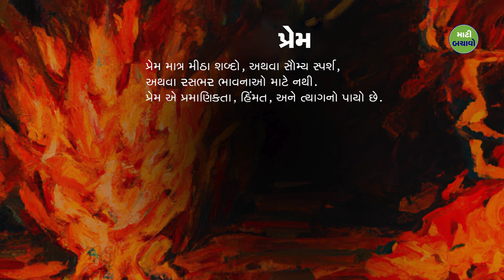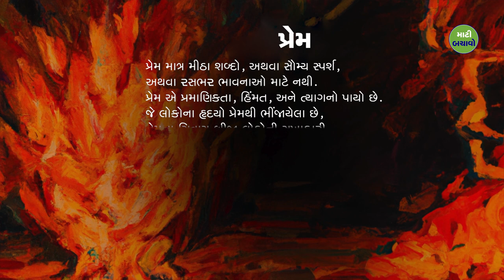દરેક મૂંઝવણનો ૧ ઉકેલ | What To Do When You Are Confused | Sadhguru Gujarati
સદ્‍ગુરુ માનવ મનના સ્વભાવને જુએ છે, અને એક સામાન્ય સમસ્યા, જેનો લોકો આજે સામનો કરે છે તેને સંબોધિત કરે છે - કે નિર્ણય કેવી રીતે લેવો.

Sadhguru looks at the nature of the human mind, and addresses a common problem that people face today – how to make a decision.